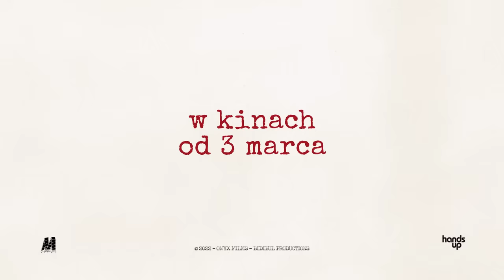SZCZĘŚCIE MIKOŁAJKA - nowy film już w kinach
Jesteś nauczycielem i chcesz zabrać klasę na film „SZCZĘŚCIE MIKOŁAJKA”? JUŻ W KINACH
Skontaktuj się ze swoim kinem i zamów pokaz grupowy o dowolnej godzinie!

Jak to możliwe, że taki mały chłopiec robi tyle zamieszania?! Piszą o nim książki, rysują komiksy, kręcą filmy! W czym tkwi jego tajemnica? I skąd on się właściwie wziął? Zapraszamy w podróż do zwariowanego świata Mikołajka, gdzie oprócz tysiąca przygód, znajdziemy być może odpowiedzi na te wszystkie pytania.

Prezentowany na Festiwalu w Cannes niezwykły film animowany o przygodach jednego z najpopularniejszych dziecięcych bohaterów wszech czasów, a także o perypetiach jego twórców. Jednym z nich był Rene Goscinny współautor „ASTERIKSA I OBELIKSA”.

Pełna humoru, ciepła i życiowej mądrości opowieść o sile przyjaźni, potędze wyobraźni i o tym, jak znaleźć niewyczerpane źródło radości życia

Nagroda dla najlepszego animowanego filmu roku na Festiwalu w Annecy!

Wszystko zaczęło się wiele lat temu w Paryżu, gdy w pewnej sympatycznej rodzinie przyszedł na świat mały chłopiec o imieniu Mikołajek. Niewiele wiadomo o jego najmłodszych latach, ale o czasach szkolnych usłyszał cały świat! Razem z paczką zwariowanych kumpli Mikołajek do perfekcji opanował niełatwą sztukę doprowadzania do szaleństwa nie tylko nauczycieli, ale także kochanych rodziców, sąsiadów, a nawet sklepikarzy. Każda ich przygoda wywołuje istne tsunami w szkole lub w domu, a kłótnia urasta do rozmiarów bitwy pod Waterloo. Nie sposób ich jednak nie kochać, bo wszystko czego dotkną zamieniają w radość i śmiech. Dzieje się to oczywiście za sprawą samego Mikołajka, który ma dryg do przygody i niekończącą się ciekawość. To właśnie ona pewnego dnia każe mu zakraść się do pracowni swoich twórców Rene Goscinnego i Jean-Jacquesa Sempe, którzy opowiedzą mu o swojej przyjaźni, dzieciństwie i o tym jak pewnego dnia go wymyślili.